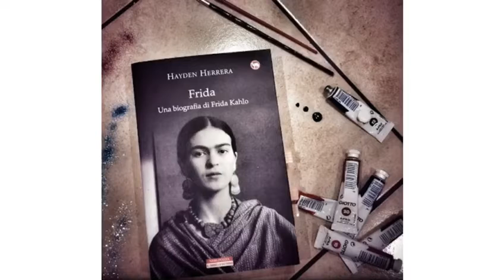Gerocarne (VV): Articolo di giornale - Centro Studi Futura - Dumas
I volontari del Centro Studi Futura hanno realizzato degli articoli di giornale trattando tematiche attuali